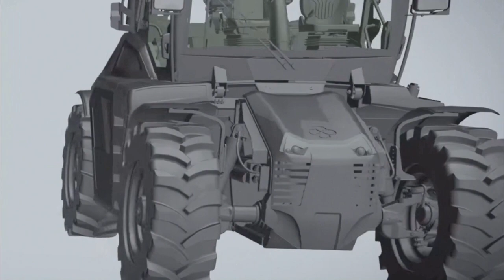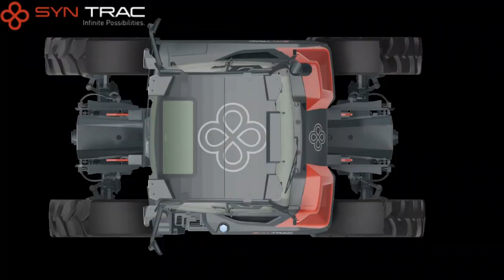SYN TRAC mit Schneefräse am Großglockner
SYN TRAC mit zwei Geräten am Großglockner im Einsatz: